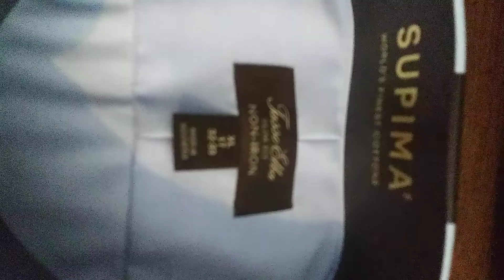Tasso Elba Men's Dress Shirt New ! Zeelify.com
30 days return policy !